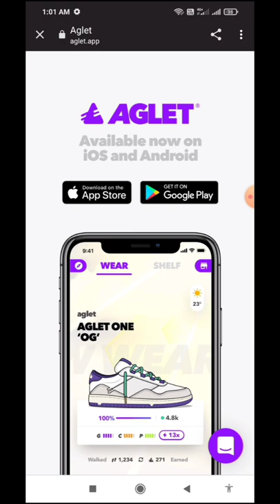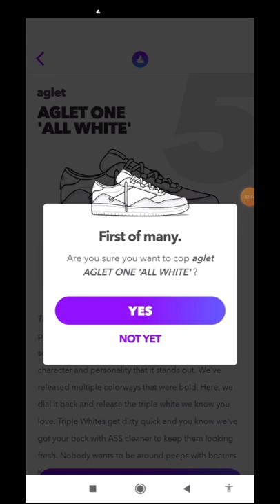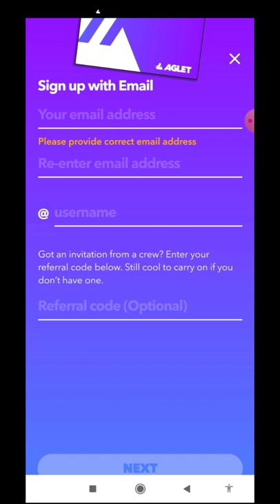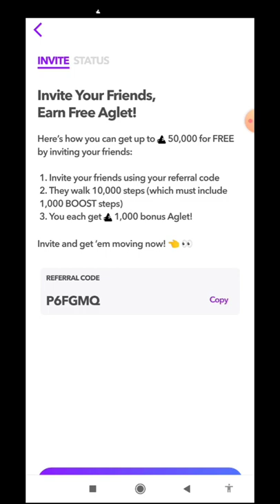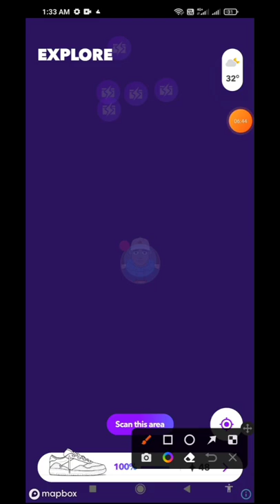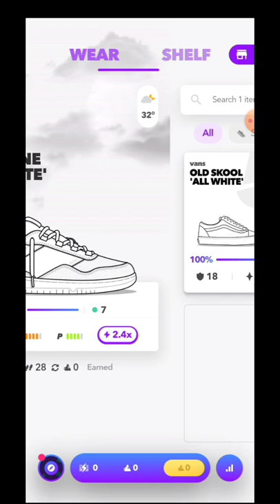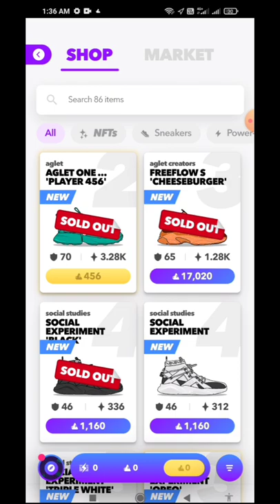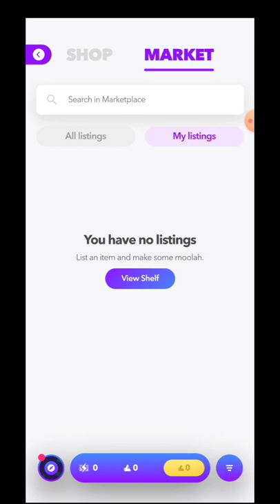Get Free Walking Snickers And Earn Aglet 🏃‍♂️ | மிஸ் பண்ணிடாதீங்க 💰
🏦 CRYPTO BANK 🏦

        ⚡️🏃AGLET🏃⚡️

Refer Code Must to get Free Snikers :- P6FGMQ

             Waking up early to take L after L to bots and try-hards every time you try to cop new sneakers? Tired of missing out on grails or simply not have enough cash to score your favorite kicks? Aglet is here to help you scratch that itch, COP YOUR FAVORITES, and explore the world! The first location-based, virtual shopping game for sneakerheads around the globe is available for iOS and a whole community of like-minded players are wa.

BUSINESS PROMOTION :- TG - @SACNSN

       💰🔥💰EXCHANGES💰🔥💰

BINANCE :-

WAZIRX :-

GATE.IO :-

HUOBI GLOBAL :-

KUCOIN :-

Refer Code :- r34CUWJ

Refer Code :- 16XFL

LATOKEN :-

PROBIT EXCHANGE:-

MXC PRO:-

GIOTTUS :-

Refer Code :- ax3m

COIN DCX :-

COINEX  :-

CRYPTO.COM EXCHANGE :-

COIN SWITCH :-

HOTBIT :-

FAUCETPAY :-

ONUS :-

          💰🏦💰 CRYPTO WALLETS💰🏦💰

COIN98 WALLET :-

SAFEPAL WALLET :-